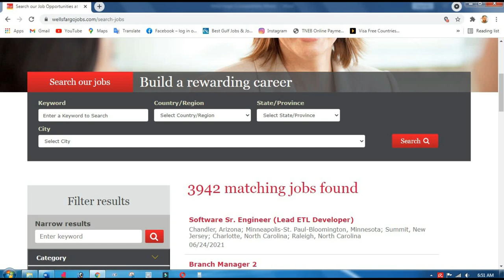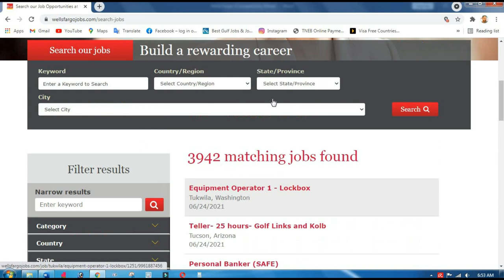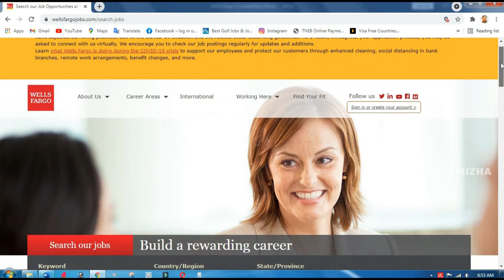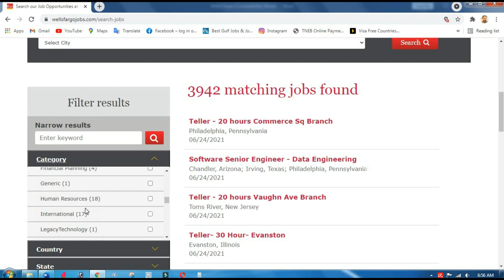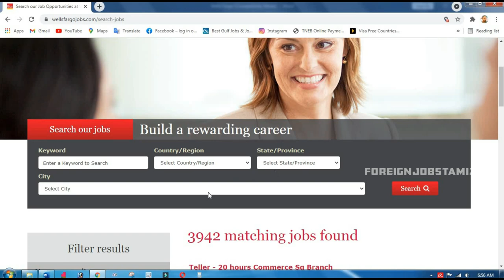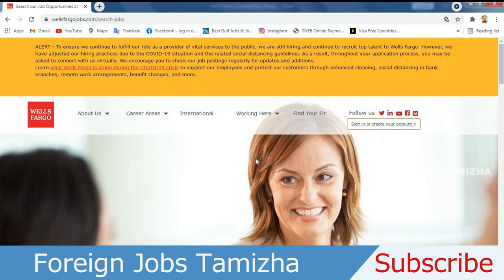Jobs In San Francisco-New York-India|Wells Fargo & Company|சான் பிரான்சிஸ்கோ,நியூயார்க் வேலைவாய்ப்பு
Wells Fargo & Company Job Location: San Francisco, New York, India
Wells Fargo provides banking, investment and mortgage products and services, as well as

Thanks friends.